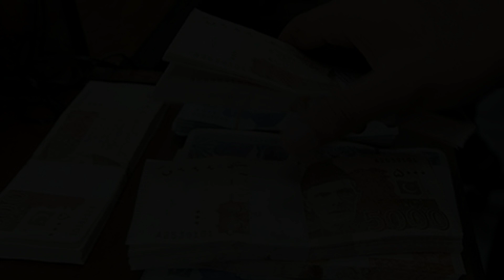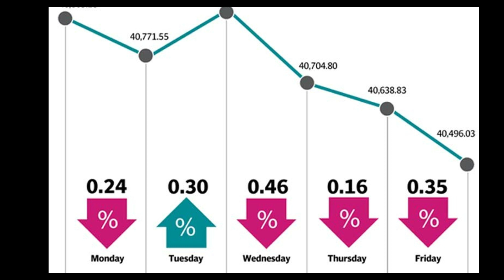Jahangir Tareen#Rings the danger bell.Does this government is going before Ramdan??#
Jahangir Tareen is going to make new party after Sugar corruption.# HE Meets More then 60 MPA and MNA and they decide to be a part of new party because they are the Jahangir Tareen peoples.Is this the time for Government to go home before Ramdan# Hope for the best and have good time and the PTI party